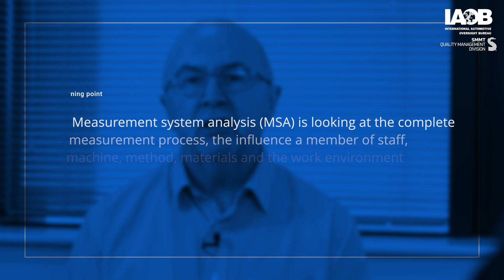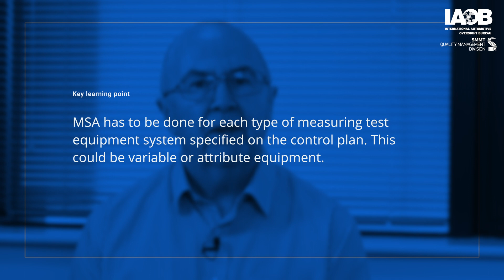IATF 16949 Auditor guide Part 2 | Discussion | Introduction to Measurement System Analysis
Watch this series of group discussions and onsite audits on the process approach and risk-based thinking, prioritization, focus on performance, and analysis and synthesis of data.

Paul Hardiman, Dawn Banner Automotive and mobility IATF 16949  consultant, trainer, and expert, and Devin Gage, IAOB Program Manager, undertake group discussions and mock audits at Mono-Group, Hungary, to demonstrate the skills required to be an IATF 16949 auditor.

Keep watching as Paul breaks down the good, and unsatisfactory methods of practice before, during, and after onsite audits.

Remember to watch out for more audit videos within the office and factory environment.

On behalf of the IAOB and SMMT, we’d like to thank Mono-Group, Hungary, for allowing us to use their facilities and staff, to bring you this inside view on conducting onsite factory audits.

Watch and learn about best practices to gain insight into IATF 16949, the global Quality Management System Standard for the supply chain for the automotive sector.